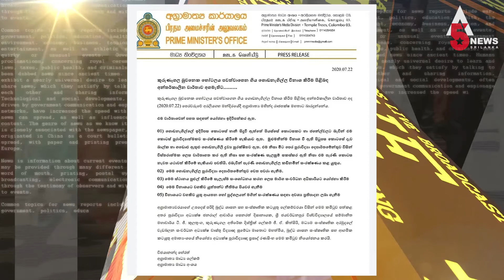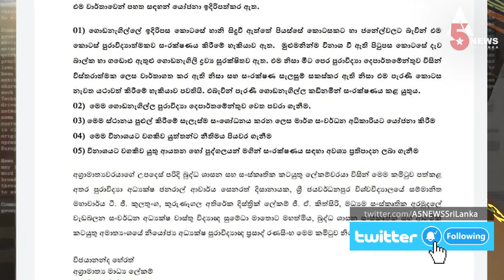රාජ සභා මණ්ඩපය ගැන බෝල පාස් කරනනගරාධිපති !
රාජ සභා මණ්ඩපය ගැන බෝල පාස් කරන
නගරාධිපති !

දෙවන බුවනෙකබාහු රජුගේ රාජසභා මණ්ඩපය
යැයි පැවසෙන කුරුණෑගල පිහිටි ඓතිහාසික
වටිනාකමකින් යුත් ගොඩනැගිල්ල ගිණිගැනීමේ
අවධානමක තිබූ බව කුරුණෑගල නගරාධිපති
තුෂාර සංජීව පවසනවා.
මාර්ග සංවර්ධන අධිකාරිය විසින් මාර්ග
සංවර්ධනය සඳහා අවශ්‍ය බිම් ප්‍රමාණය ඉල්ලූ විට
පුරා විද්‍යාත්මක වටිනාකමක් ඇති කොටස් සළකුණු
කර එවන ලෙස මාර්ග සංවර්ධන අධිකාරියට
තමන්දැනුම් දුන්නද, ඒ් සම්බන්ධයෙන් කිසිඳු
නිර්දේශයක් නොලැබුණු බවත් පුරාවිද්‍යා
දෙපාර්තමේන්තුවවත් තමන්ගෙන් කිසිඳු විමසීමක්
සිදු නොකළ බවයි ඔහු පවසන්නේ.
ඒමෙන්ම අදාල ගොඩනැගිල්ල කඩා වැටීමට හේතුව
වර්ෂාව විය හැකි බවත් අග්‍රාමාත්‍යවරයා විසින් පත්
කළ බුවනෙකබා ගොඩනැගිල්ල විනාශ කිරීම
පිළිබඳ පංච පුද්ගල කමිටුවේ අන්තර්කාලීන
වාර්තාවේ විනාශ කිරීමක් ගැන සඳහන් වූවද එය
තමන් පිළි නොගන්නා බවද ඔහු පවසනවා.

හිරු නාලිකාවේ “හාඩ් ටෝක්” වැඩසටහනට
එක්වෙමින් ඔහු මේ බව සඳහන් කළා.

එක්වන්න රාත්‍රී 8.30 ප්‍රධාන පුවත් විකාශය සමඟ !